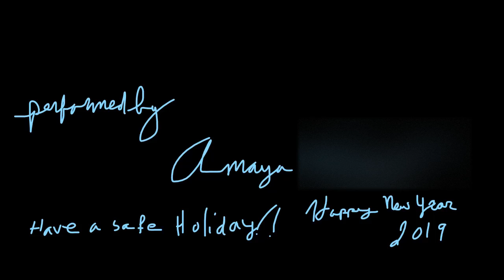Sinead O'Conner - I Want Your Hands On Me/ Mistress Amaya [female Impersonator]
Fair use in art of female impersonation or illusion

track: I Want Your (Hands On Me)
performed by: Mistress Amaya
filmed & edited by: Cisco the Kid
filmed @: Original Stage Room
YouTube.com/@mistressamaya3034
Instagram.com/@dustymonksmistress
Threads.com/@dustymonksmistress